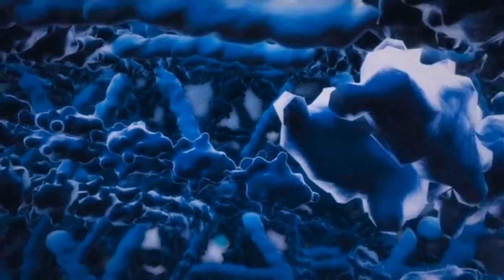O QUE É O EU?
Video por: Zaya e Maurizio Benazzo

FOTO por i k o @ Flickr